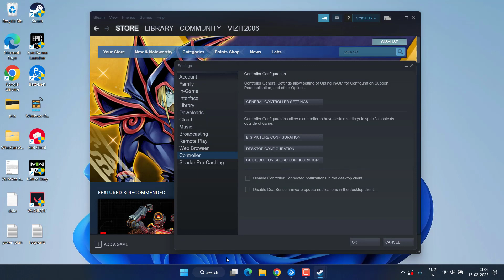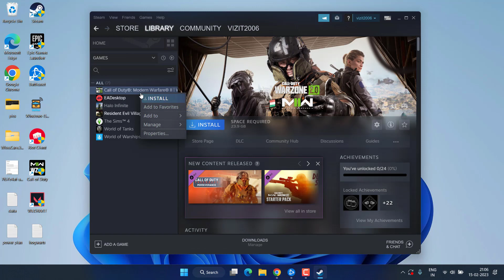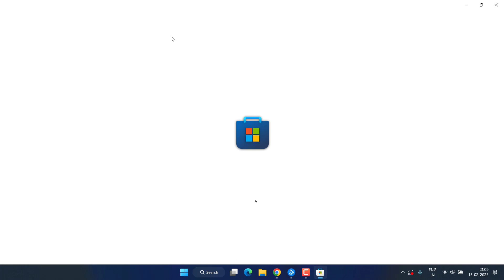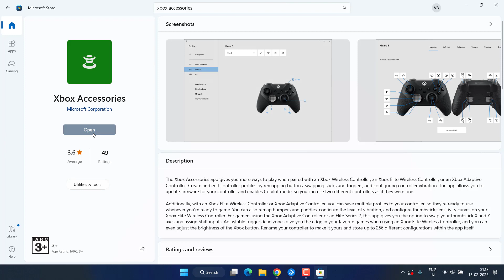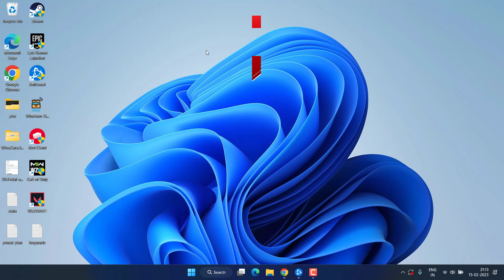Warzone 2 controller not working/detected in Windows PC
While playing the COD warzone 2 controller not detected issue arise in the game. So this video is all about fixing the issue of controller not detected in warzone 2 whether its xbox controller or PS5. this video will help you fix the controller not detected issue while playing cod warzone 2

00:00 Introduction
00:16 Method 1 by replugging the controller
00:27 Method 2 using the steam settings of controller
01:42 Method 3 using ingame settings
02:48 Method 4 using the Microsoft store and xbox app